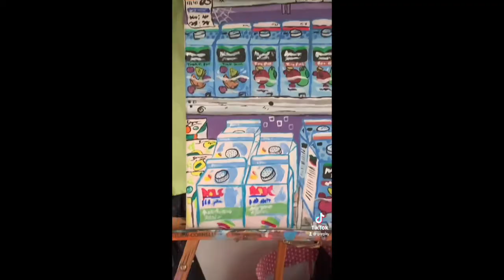Tufts Pre-College: SMFA Studio Art Intensive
Engage with SMFA at Tufts’ interdisciplinary approach to art making and create conceptually sophisticated artwork. As you learn to work with new materials and deepen your understanding of familiar mediums, you will make connections to bigger ideas.